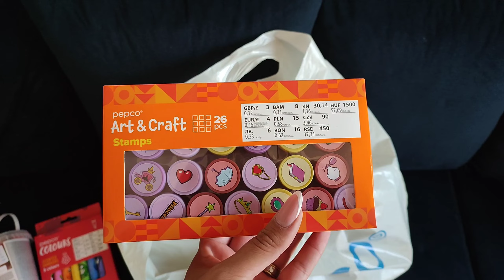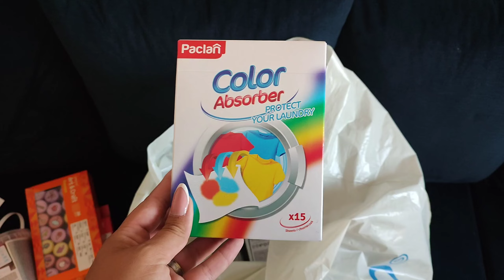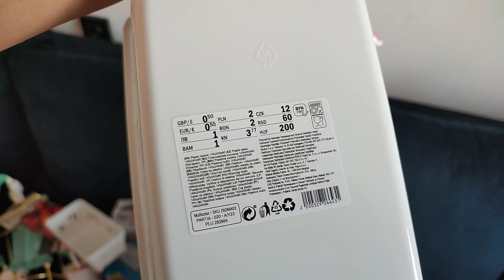HAUL PEPCO 🛒 /Avansăm câte puțin în toate/🙃🍄🧹/O ZI PLINĂ 🤗🍲/TREBURI LA CURTE